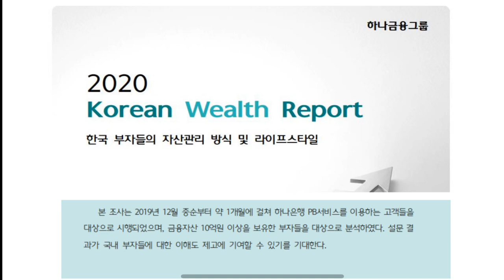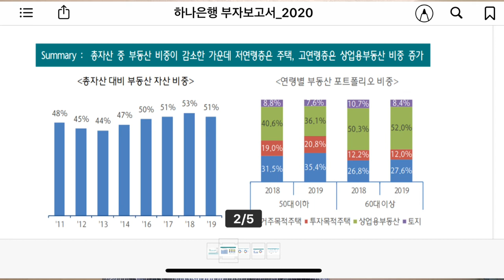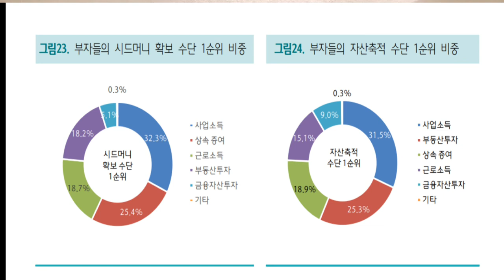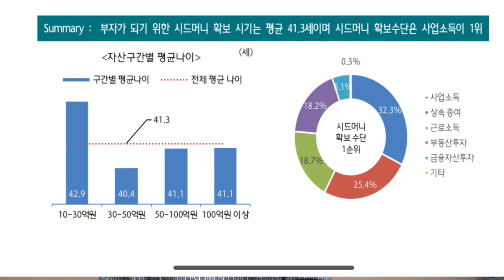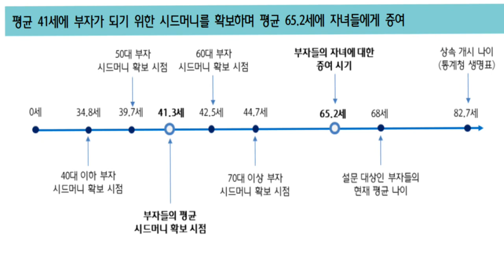한국의 부자 보고서 (하나금융그룹)